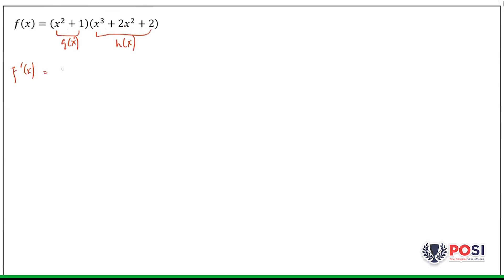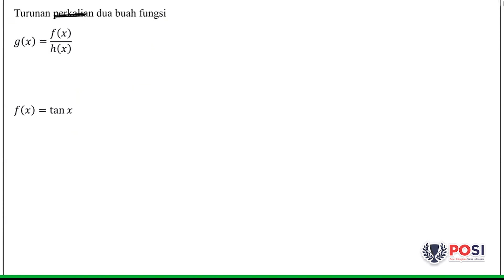LATIHAN SOAL PERKALIAN DAN PEMBAGIAN 2 FUNGSI, MATERI OSN FISIKA !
Hai JawaraPOSI ..
Untuk memudahkan diri kamu menuju OSN, kita latihan soal dulu yuk..

Kali ini soal  fisika sma yang ternyata mudah kok!

kunjungi official store kami ya !

Admin Buku
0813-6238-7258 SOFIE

Mau tau apa aja? Simak dulu videonya sampai habis!

POSI adalah penyelenggara event pendidikan terbesar di Indonesia! Untuk informasi lebih lanjut yuk klik-klik yang di bawah ini!

Ada pertanyaan, keluhan, dan saran seputar layanan POSI?